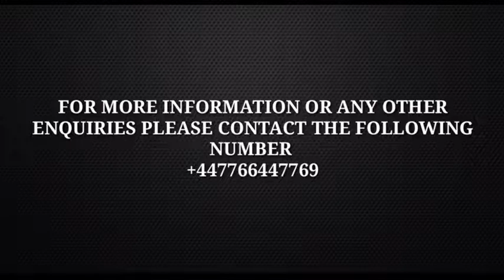Sadqa Ki Taqat || Urdu Bayan || Moulana Bilal Bawa Rangoni Svahib || Safa Marva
urdu bayan sadqa ki taqat by moulana bilal bawa rangoni @safamarva

facebook username
Safa Marva